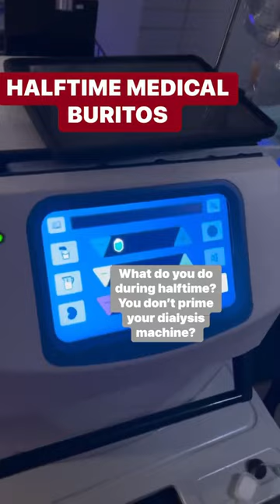Halftime Super Bowl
I would like to think my HAFETIME SHOW was better!! SUPERBOWL HALFTIME dialysis BURRITOS!!! NxStage Home Dialysis Christina Gilchrist, Michael Gilchrist, BLIND CHICK Living - on dialysis, MOOSE pomsky service dog